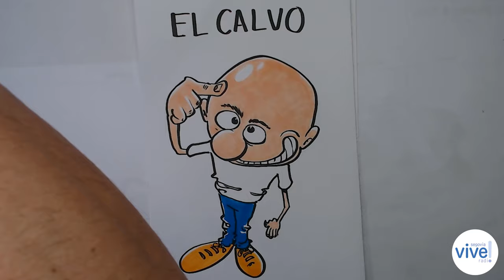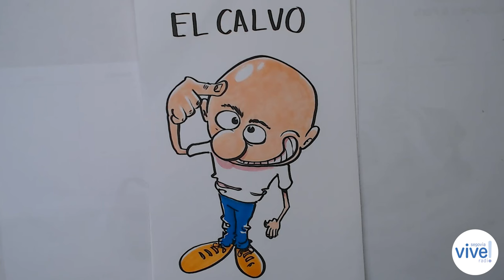La CALVICIE. ¿desventaja abrumadora o ventaja descomunal. Las Tontunás de Almondróguez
La calvicie , ese mal que llega al 85% de la población masculina de más de 50 tacos. ¿puede convertirse en una ventaja que aumente nuestra autoestima y atractivo físico, una mejora del estatus social o seguiremos pertenenciendo al grupo de los repudiados?